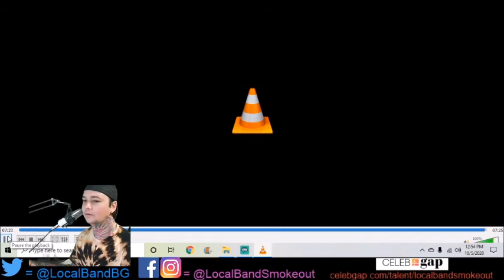Gamerra - Detached from Reality - Episode 1878 - 8.3/10